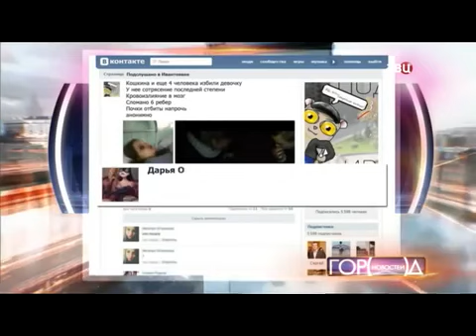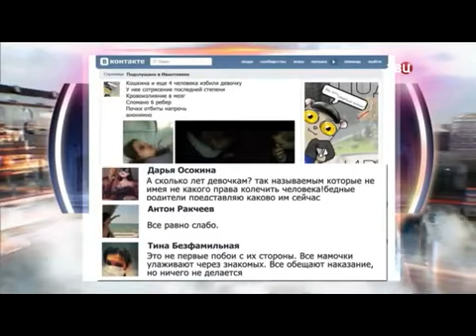14 წლის გოგოს სასტიკი ძალადობა და ინტერნეტში გავრცელებული ვიდეო